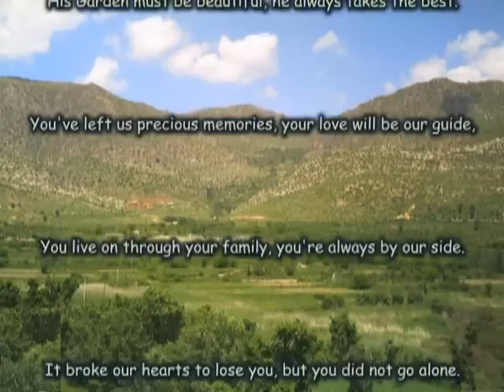In memory of Yousif Youhana part 1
A slide show of his time with us .